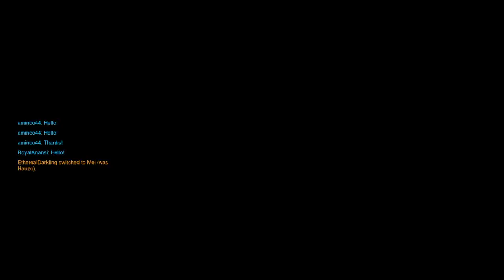Overwatch w/ the BlkGmrsRev Squad [Session 1][Part 9]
Me as Hanzo/Mei/Pharah; aminoo44 as D.VA; shakerlyn as Symmetra; RoyalAnansi as Lucio; Ultramarines40K as Tracer/Bastion